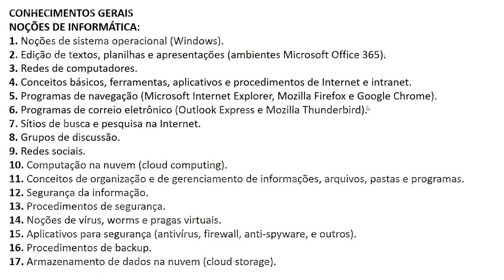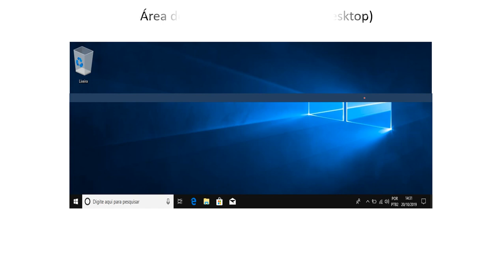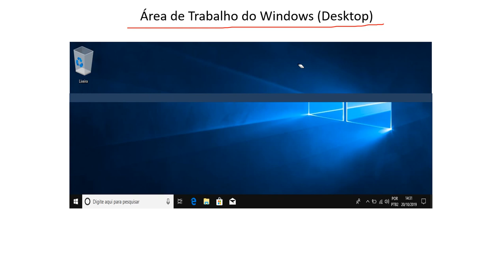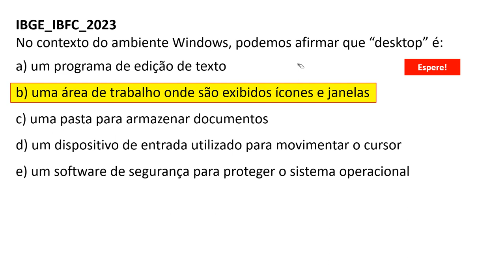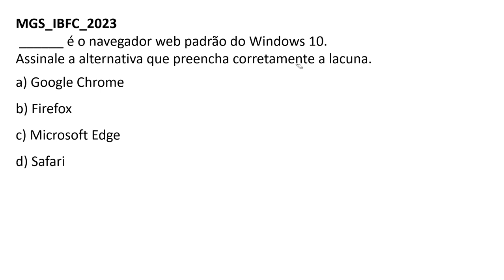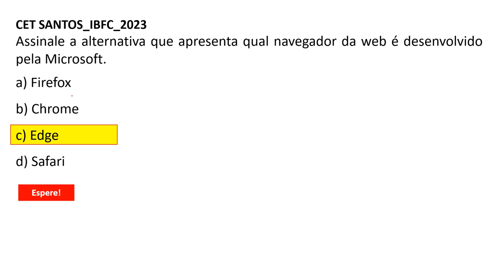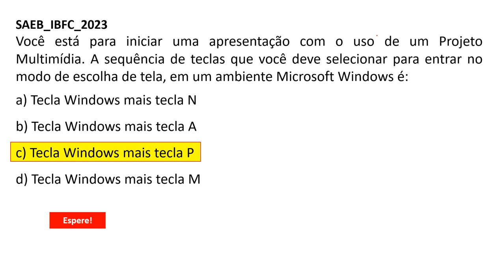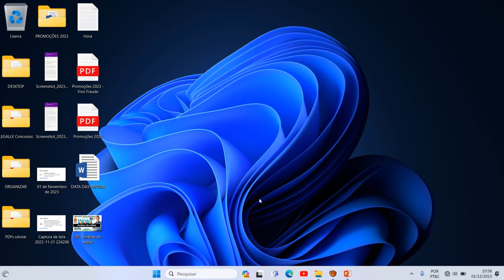Noções de sistema operacional (Windows) | Concurso Guarda Municipal de Manaus 2023 - 2024 | IBFC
Noções de sistema operacional (Windows) | Concurso Guarda Municipal de Manaus 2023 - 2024 | Banca IBFC |  Técnico Municipal I - GCM | Noções de Informática

Cargo:
Técnico Municipal I - Guarda Municipal

CONHECIMENTOS GERAIS
NOÇÕES DE INFORMÁTICA:
1. Noções de sistema operacional (Windows).
2. Edição de textos, planilhas e apresentações (ambientes Microsoft Office 365).
3. Redes de computadores.
4. Conceitos básicos, ferramentas, aplicativos e procedimentos de Internet e intranet.
5. Programas de navegação (Microsoft Internet Explorer, Mozilla Firefox e Google Chrome).
6. Programas de correio eletrônico (Outlook Express e Mozilla Thunderbird).
7. Sítios de busca e pesquisa na Internet.
8. Grupos de discussão.
10. Computação na nuvem (cloud computing).
11. Conceitos de organização e de gerenciamento de informações, arquivos, pastas e programas.
12. Segurança da informação.
13. Procedimentos de segurança.
14. Noções de vírus, worms e pragas virtuais.
15. Aplicativos para segurança (antivírus, firewall, anti-spyware, e outros).
16. Procedimentos de backup.
17. Armazenamento de dados na nuvem (cloud storage).